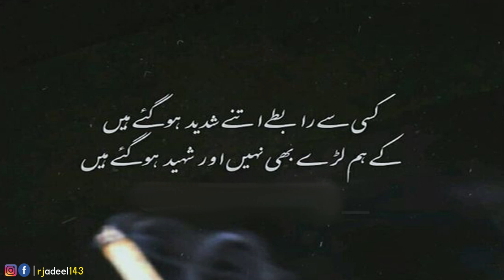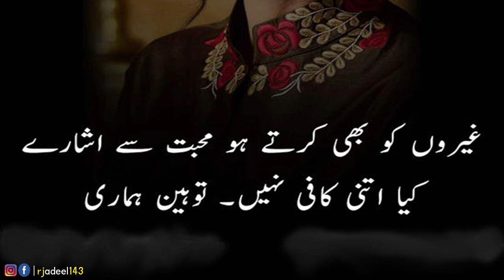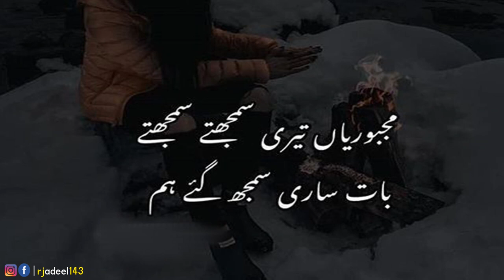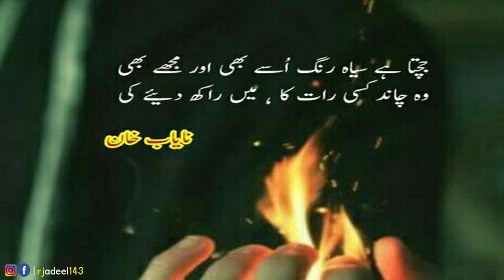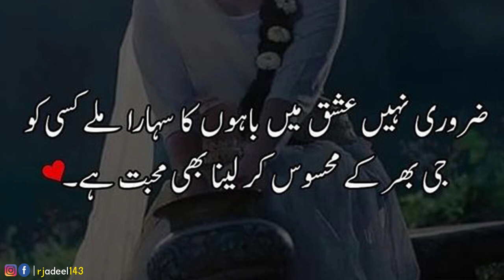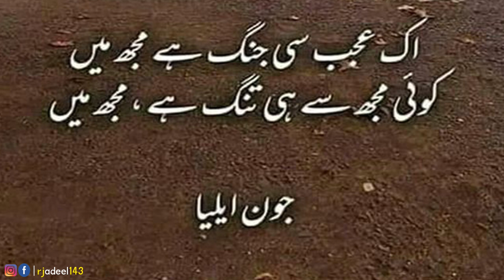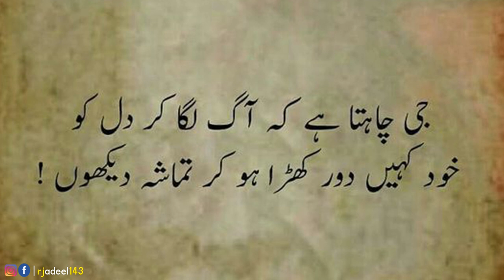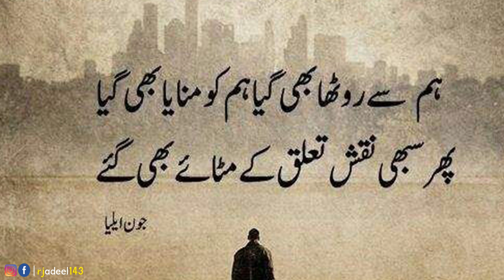You are Leaving Me alone? Sad Poetry| 2 Line Urdu Poetry| Painful Poetry for Painful People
Best Urdu Poetry Collections Present: You are Leaving Me alone?
(Part-181)
Voice By: Rj Adeel Hassan.
Edit By: RJ Adeel Hassan
Producer: RJ Adeel Hassan
Label: Best Urdu Poetry Collection ✅